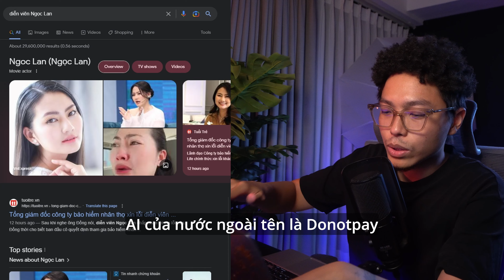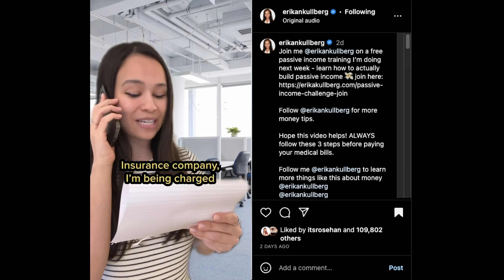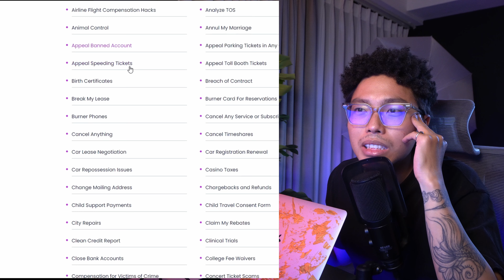Luật sư AI giúp bạn phát hiện những đặc quyền bạn không biết 😳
Mình hay quay MV hiphop, video fashion, TVC và có một startup công nghệ , 5 kênh Youtube dạy hẹn hò và thích đi vòng quanh thế giới!